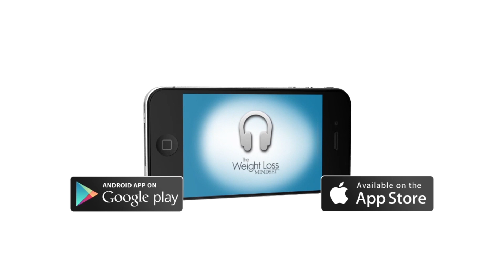WLMS App 31 Seconds Plus Lyrics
A brief video introduction with a catchy jingle to The Weight Loss Mindset app on Google Play: a powerful hypnosis audio program to help you develop the motivation, commitment, and focus to finally lose weight, keep it off, and have a healthy, happy life.  Created by an experienced and licensed Doctor of Psychology, this program includes ten professionally edited hypnosis sessions addressing of the main areas people need help with to lose weight: eating less, eating better, exercising more, avoidance of junk food, etc. The Weight Loss Mindset App™ is available now